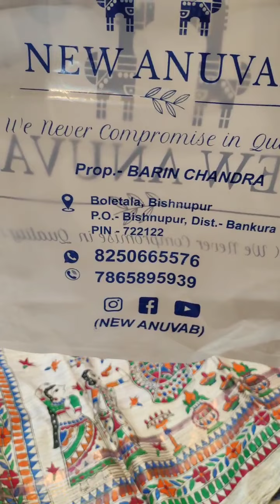SWARNA GOLAP SPECIAL.KATAN TEMPLE.BAPTA HAND PAINTING. BOOKING NO 8710030592.SILKMARK CERTIFIED✅.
SWARNA GOLAP SPECIAL.
KATAN TEMPLE.
BAPTA HAND PAINTING.

SILKMARK CERTIFIED✅.